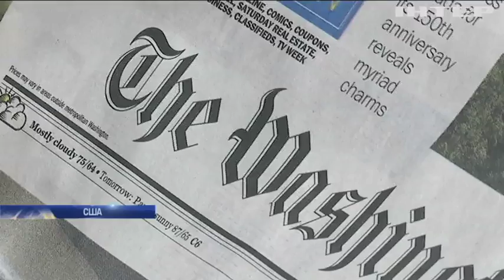Скандал в ЦРУ: высокопоставленную чиновницу обвинили в причастности к пыткам